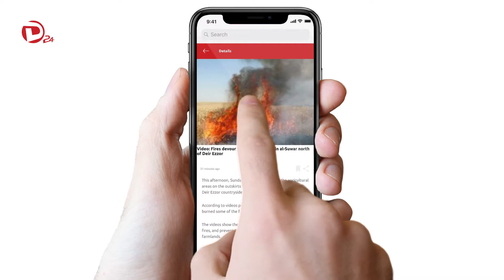تطبيق ديرالزور24 متوفر على متجر أندرويد